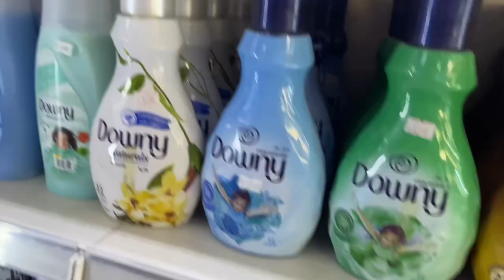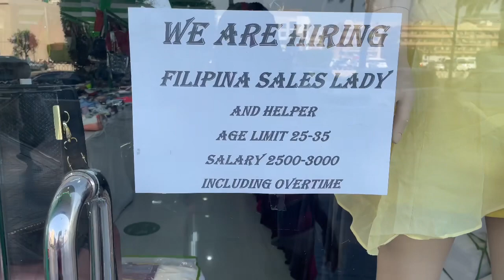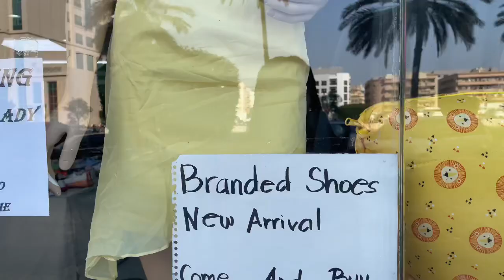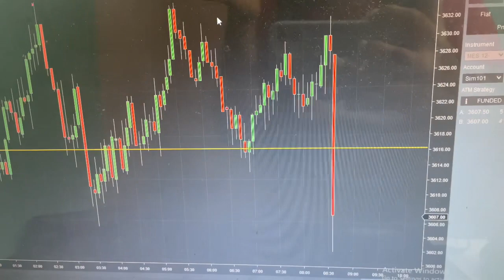I BOUGHT LAUNDRY DETERGENT FOR UNDER $1 IN DUBAI | Daily Vlog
The Expat Chose Me Ebook

Shop With Me:
 Goddess Capsule Collection-